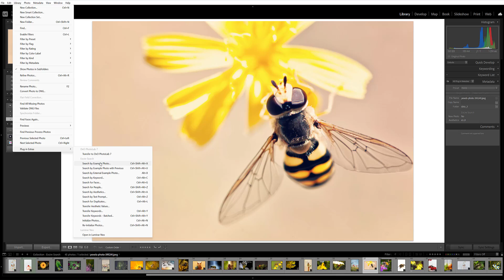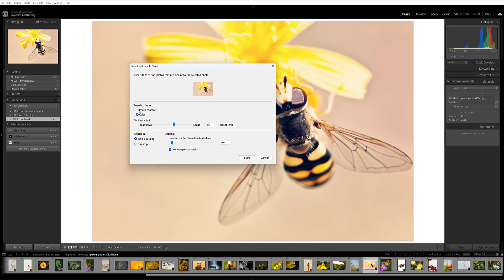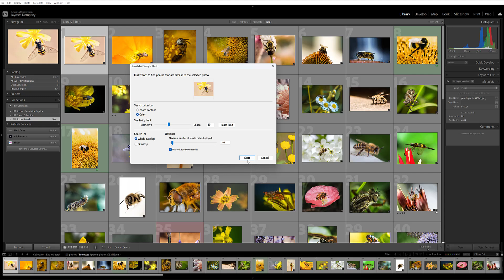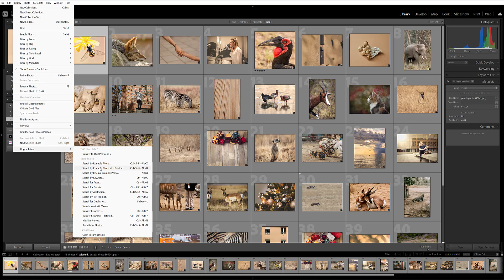How to Find Similar Photos Using AI in Lightroom [Excire Search 2024]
Need a quick way to locate similar photos in your Lightroom catalog? Excire's Search By Example Photo tool uses cutting-edge AI to match images based on content and color - without ever leaving the Lightroom interface.

In this short tutorial, we explain how to use Excire's Similarity Search tool to search your Lightroom Library quickly and efficiently!

Learn more about Excire's AI-powered Lightroom plugin, Excire Search 2024, right